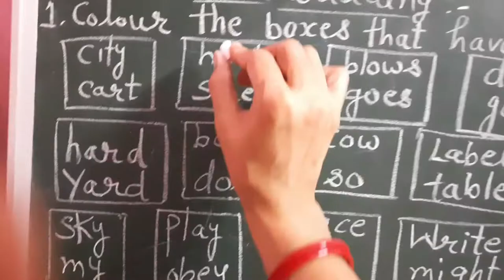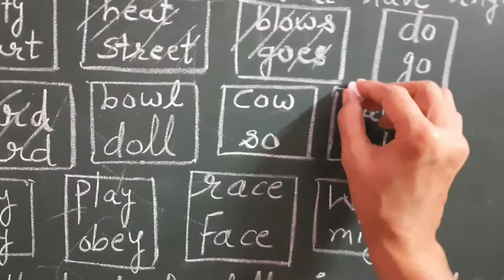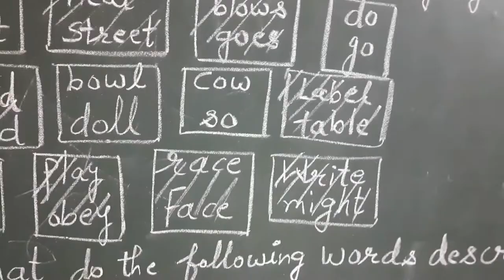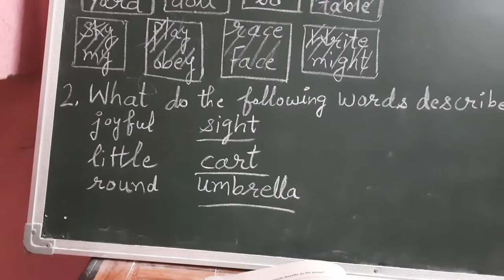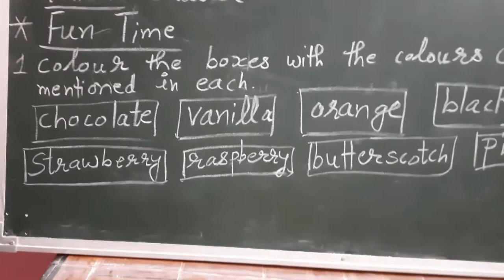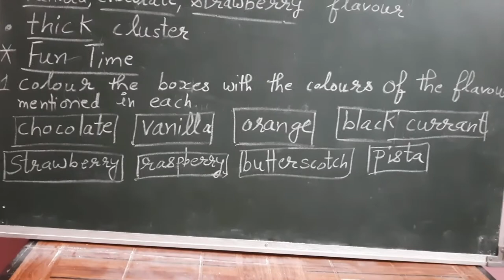Chapter 1 Ice-Cream Man class 5 English 1.3 by Renu Rathi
Explanation of Exercise